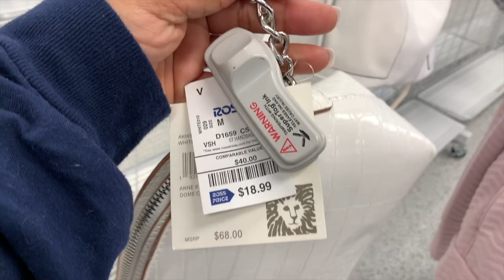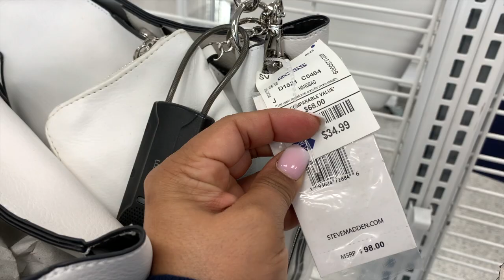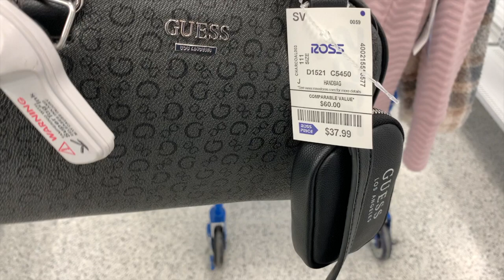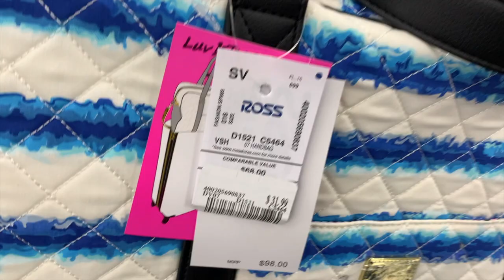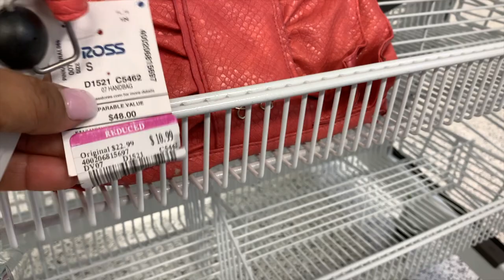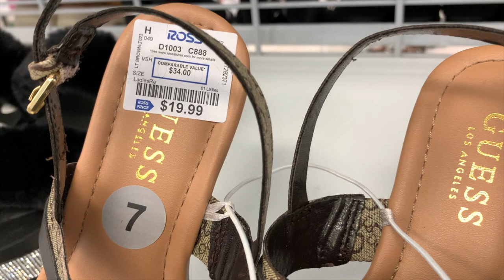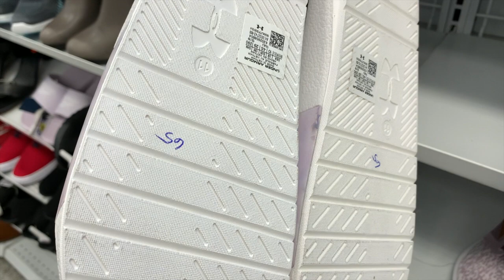Mi Tienda Preferida! ❤️Lo Mas Nuevo Que Encontré En ROSS❤️ Mercancía Recién Llegada😱